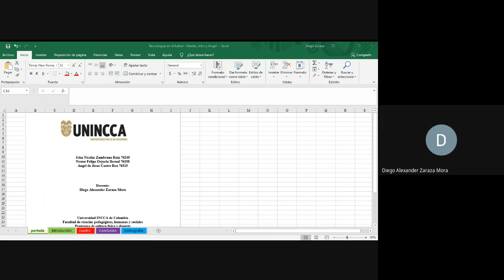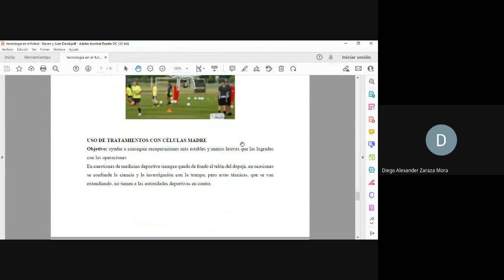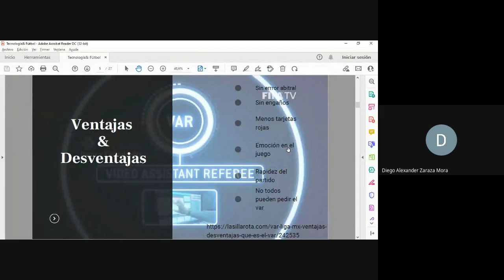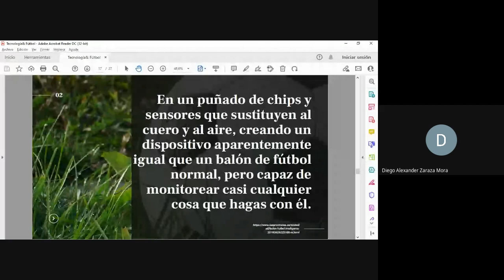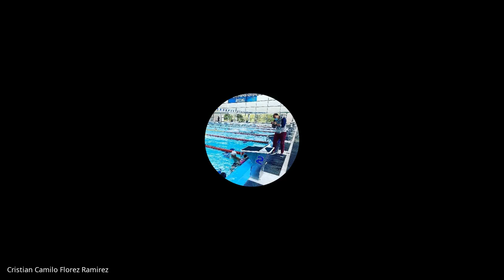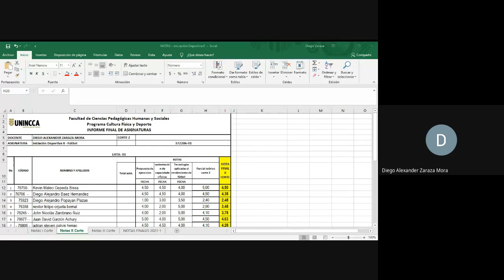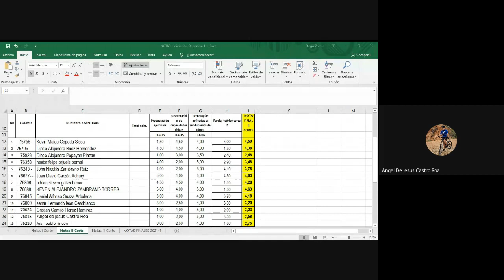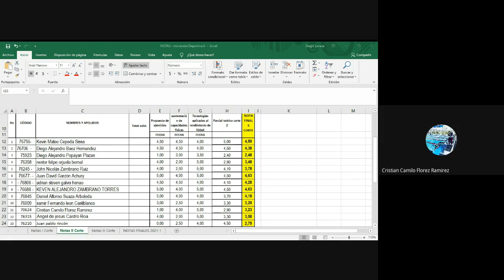Socialización de notas y parcial teórico corte 2.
Iniciación Deportiva II   Fútbol 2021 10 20